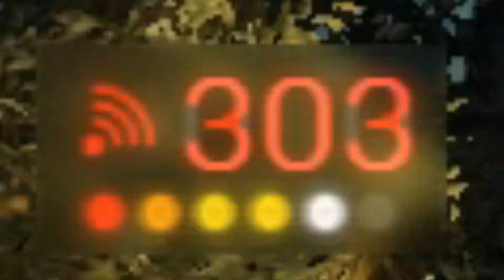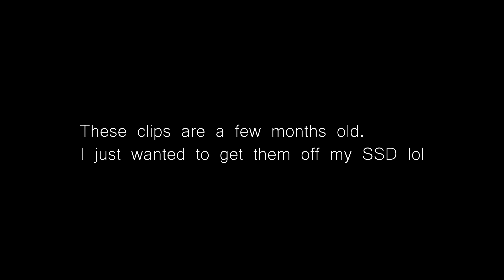what it's like to play G-Mod at 2am while high as a kite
Text?

Add me!